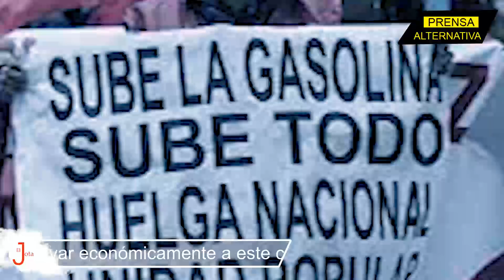Ecuador alista Paro Nacional tras amenaza de Lasso de cerrar el Congreso!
¡El banquero acorralado! El pueblo ecuatoriano le hace sentir a Guillermo Lasso su rechazo a sus amenazas golpistas, y por supuesto, a su necedad en persistir en sus políticas perjudiciales contra el pueblo ecuatoriano...

Jefe de Prensa: Enzo Anchante
Investigador Asociado: José María Salazar